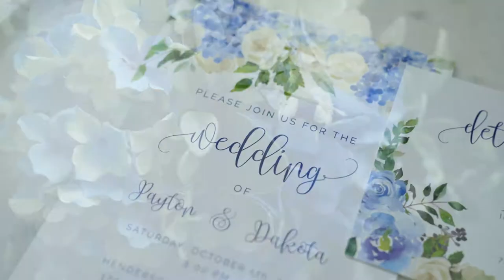Destin Florida Beach Wedding | Dakota & Payton Destination Wedding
Dakota & Payton's Destin Florida beach wedding was filled with love and emotion.  Their destination wedding in Destin Florida had all their family and close friends in an intimate outdoor wedding ceremony on the beach.  These two were high school sweethearts who wanted to share their vows of love and commitment by getting married on the beach in Destin, Florida.  They chose a fall beach wedding and had gorgeous weather.

Destin FL is such a beautiful place to visit, to get married, or to honeymoon.  If you're looking for where to get married in Destin Florida, a beach house is a great place to start.  We are honored they chose Silver Shade Studios for their Destin wedding film and if you'd like to see more Destin wedding videography, browse the videos on our website!

And if you're looking for Things To Do In Destin Florida, visit our friends at To Do In Destin